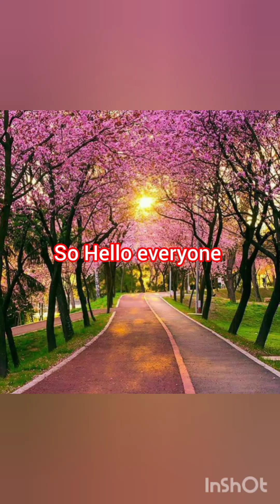sad girl dpz sad girl look sad work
dpz girldpz whatsappstatus WhatsAppdpz sanajaveed pakistani haina black drama haina dpzquotes whatsappimage girlsphotoidea sviral girlsposeideas mirrorpic girlsphoto sadstatus girl sadgirl dpz